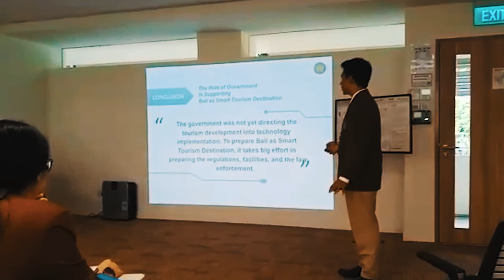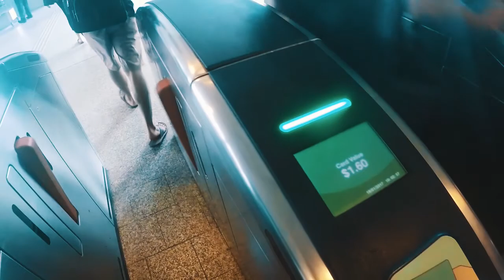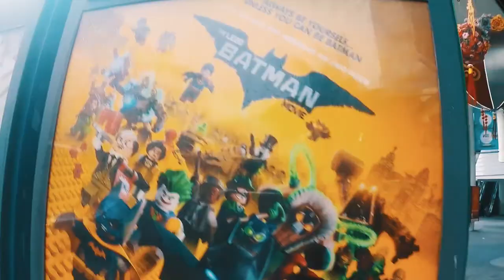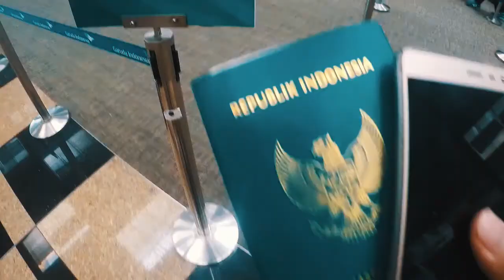PRESENTASI DIDEPAN DOKTOR!! - Singapore Travel Vlog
yep. bahagia itu bukan tujuan, tapi cara menjalani.

Dapat kesempatan ikut presentasi di hadapan professor dan doktor se ASEAN di Singapura kemarin, acara ASEAN Tourism Research Conference 2017 yang diadakan di James Cook University.

Tidak lupa, waktu yang ada juga dimanfaatkan untuk jalan-jalan huhuu. Semoga menginspirasi!